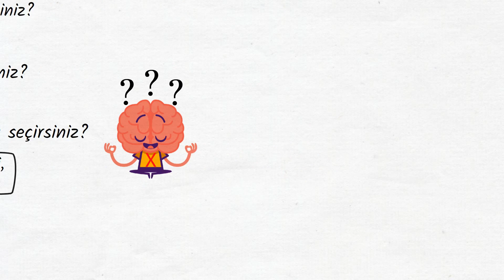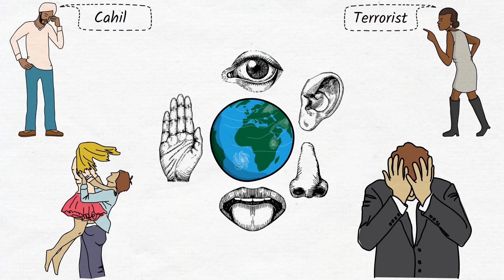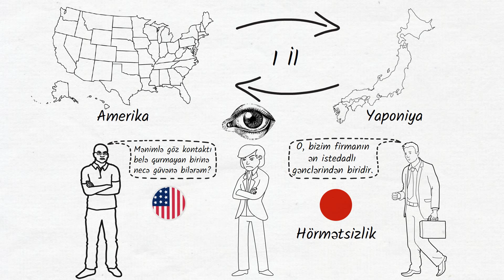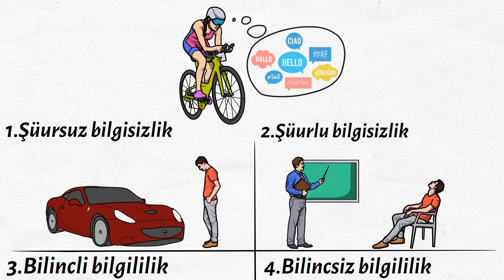Həyatını Dəyişəcək Metod - NLP 2 - Kartlar Metodu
NLP haqqında keçən videomuzda sizə bu anlayışın mahiyyətini izah etməyə çalışmış və həmin məqsədlə sizlərə bəzi texnikalardan bəhs etmişdik. Bu videomuzda isə sizlərə spesifik olaraq NLP'nin Kart metodundan danışacağıq.

Videonu izlədikdən sonra kanala abunə olmağı və like etməyi unutmayın. Bizi izləməyə davam edin. Sağ olun, salamat qalın ❤️

Salam, dostlar. Bu kanalda fərdi inkişaf, elm, ədəbiyyat, incəsənət, tarix və başqa mövzular ilə bağlı videolar paylaşılır. Kitab xülasələri məhşur elm və incəsənət insanlarının bioqrafiyası mövzularında çox faydalı məlumatlar paylaşılacaq.